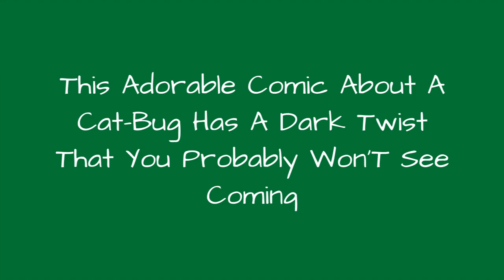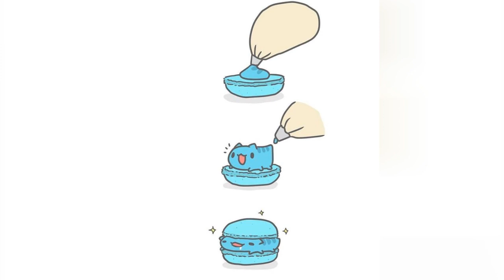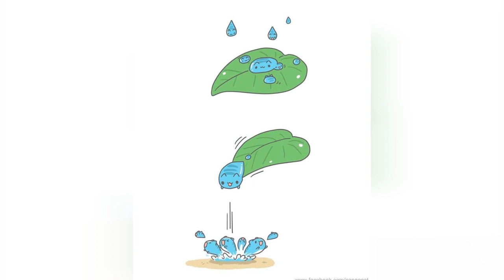This Adorable Comic About A Cat-Bug Has A Dark Twist That You Probably WonT See Coming ☺️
Cute cats are the reigning supremes of the internet with millions of funny photos, memes, and art. It's small wonder that these kitty cats become the subject of hundreds of funny comics as it's the perfect opportunity to show off their cuteness. But this one silly cat is a little different from the rest of them. Like Garfield with a creepy twist, the protagonist of these cute drawings is an adorable creature that loves nothing more than food and eating. Strolling on six paws, a blue bug-cat hybrid named Capoo is a perfect combination of cute and creepy. "Like a funny cat, like an adorable bug, this cute and scary story of Capoo will heal your heart and eat all your meat" the author behind Yara describes her creation.
0:00 - Intro
0:00:12 - Bugcat Capoo
0:00:21 - Bugcat Capoo
0:00:30 - Bugcat Capoo
0:00:39 - Bugcat Capoo
0:00:48 - Bugcat Capoo
0:00:57 - Bugcat Capoo
0:01:06 - Bugcat Capoo
0:01:15 - Bugcat Capoo
0:01:24 - Bugcat Capoo
0:01:33 - Bugcat Capoo
0:01:42 - Bugcat Capoo
0:01:51 - Bugcat Capoo
0:02:00 - Bugcat Capoo
0:02:09 - Bugcat Capoo
0:02:18 - Bugcat Capoo
0:02:27 - Bugcat Capoo
0:02:36 - Bugcat Capoo
0:02:45 - Bugcat Capoo
0:02:54 - Bugcat Capoo
0:03:03 - Bugcat Capoo
0:03:12 - Bugcat Capoo
0:03:21 - Bugcat Capoo
0:03:30 - Bugcat Capoo
0:03:39 - Bugcat Capoo
0:03:48 - Bugcat Capoo
0:03:57 - Bugcat Capoo
0:04:06 - Bugcat Capoo
0:04:15 - Bugcat Capoo
0:04:24 - Bugcat Capoo
0:04:33 - Bugcat Capoo
0:04:42 - Bugcat Capoo
0:04:51 - Bugcat Capoo
0:05:00 - Bugcat Capoo
0:05:09 - Bugcat Capoo
0:05:18 - Bugcat Capoo
0:05:27 - Bugcat Capoo
0:05:36 - Bugcat Capoo
0:05:45 - Bugcat Capoo
0:05:54 - Bugcat Capoo
0:06:03 - Bugcat Capoo
0:06:12 - Bugcat Capoo
0:06:21 - Bugcat Capoo
0:06:30 - Bugcat Capoo
0:06:39 - Bugcat Capoo
0:06:48 - Bugcat Capoo
0:06:57 - Bugcat Capoo
0:07:06 - Bugcat Capoo
0:07:15 - Bugcat Capoo
0:07:24 - Bugcat Capoo
0:07:33 - Bugcat Capoo
0:07:42 - Bugcat Capoo
0:07:51 - Bugcat Capoo
0:08:00 - Bugcat Capoo
0:08:09 - Bugcat Capoo
0:08:18 - Bugcat Capoo
0:08:27 - Bugcat Capoo
0:08:36 - Bugcat Capoo
0:08:45 - Bugcat Capoo
0:08:54 - Bugcat Capoo